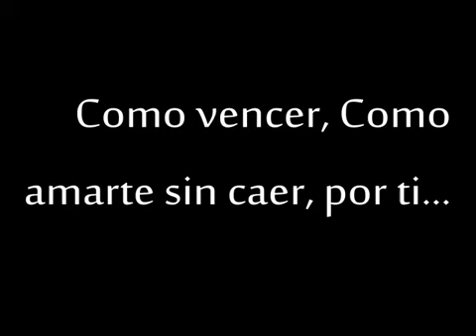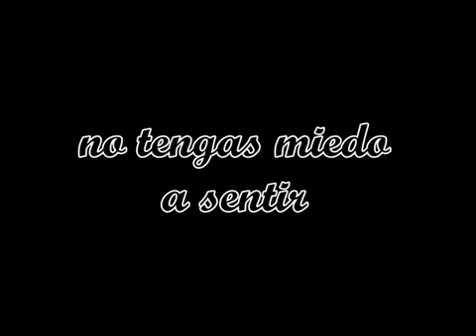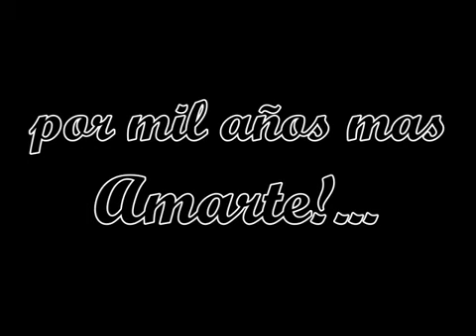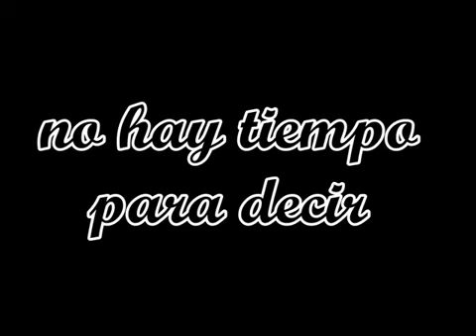A Thousand Years Mil Años Chistina Perri Kevin y Karla